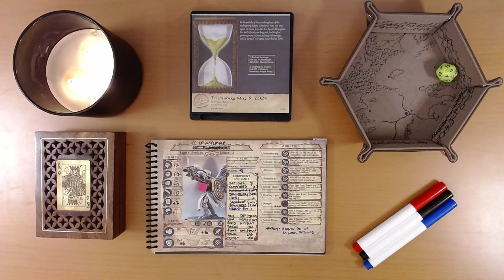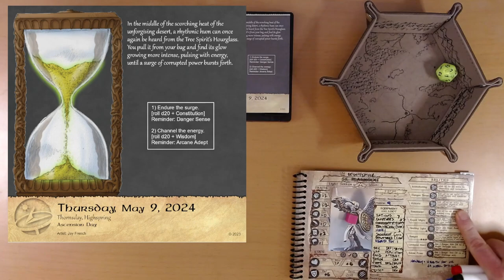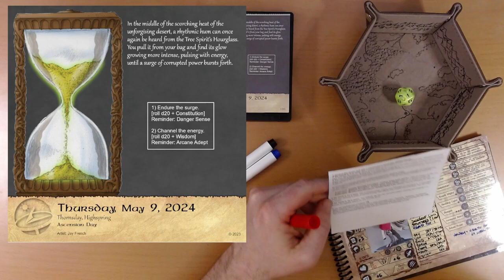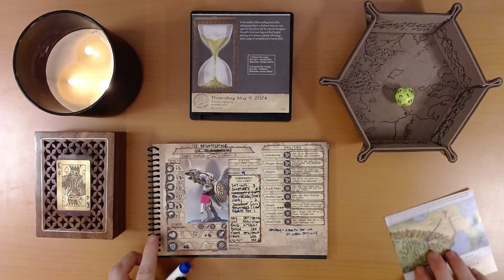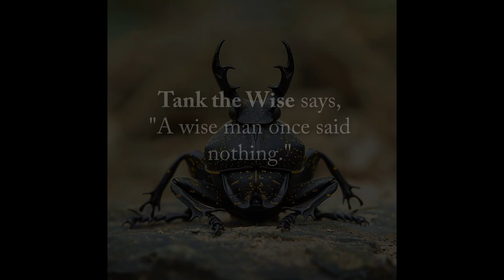2024 Quest Calendar May 9: Not Again